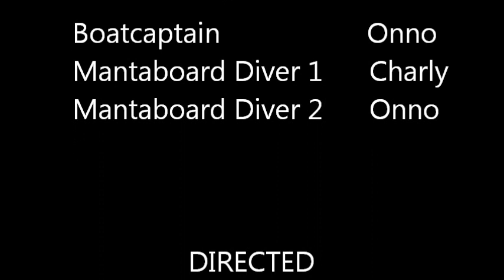Manta Boarding Bonaire